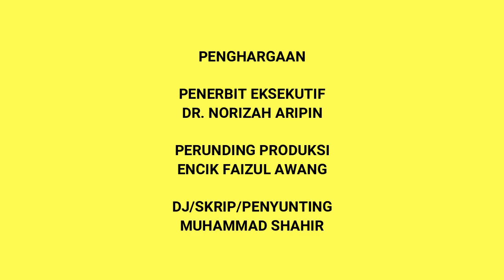Video Segmen naktapauapa | DJ Shah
Bersama saya, DJ Shah dalam segmen naktapauapa yang ditaja khas oleh iBgraphy Studio di Uniutama FM, Informasi Minda Anda.

SCCT2423 ONLINE RADIO PRODUCTION

MUHAMMAD SHAHIR BIN KHAIRUL HASNI 254288